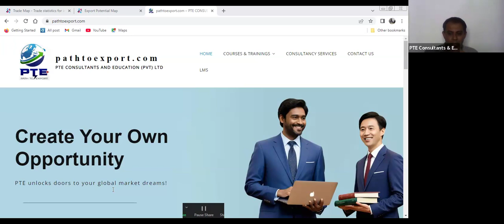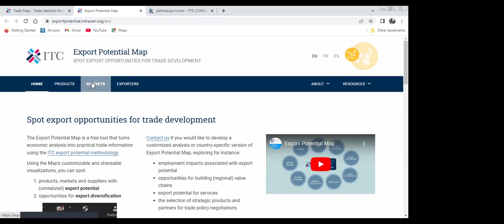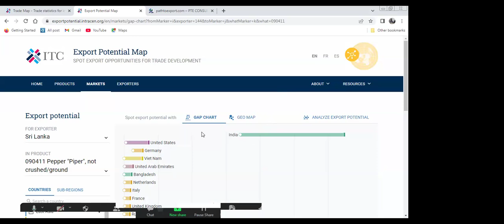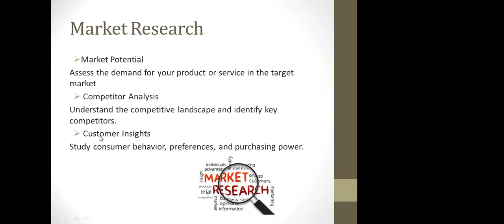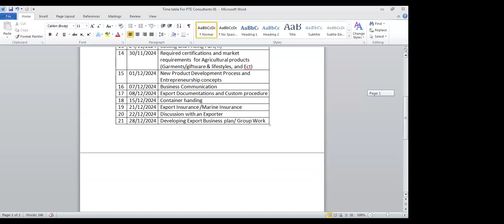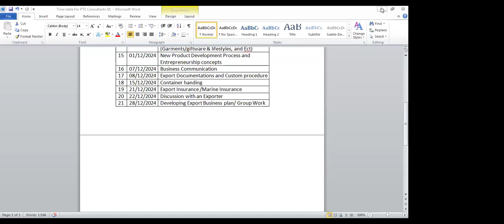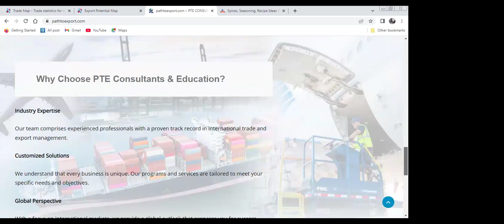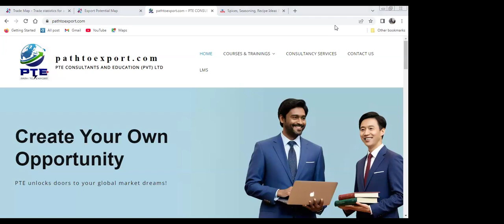free seminar on Export Marketing Management Course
How to Develop an International Marketing Strategy for your product